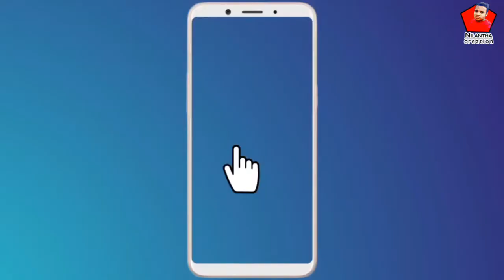How to fix Dialog tv service problem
nilantha creation in this channel, we are talking a lot about these type of education and tech stuff. if you interested in watching more videos, meke sure Subscribe to our youtube channel.

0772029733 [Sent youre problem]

[Link to my another vidio]

How To Use Phone In More time

thank you waching my vidio💙

dialog tv signal setup , dialog tv signal , diialog tv sattelite , Intelsat 12 setup , How to install dialog tv antenna , dialog tv setup , dialog tv savikirima , dialog tv hai karana hati , dialog tv guide , dialog tv installation , dialog tv self installation guide , dialog tv installation sinhala , per day tv , dialog tv set karana hati , dialog tv sinhala , sl gadget man dialog tv , dialog tv sri lanka , dialog tv , sl gadget man , dialog tv recharge , dialog , Dialog tv packages , Perday tv